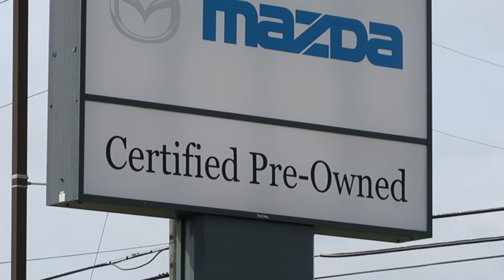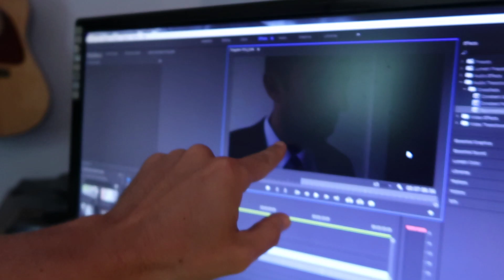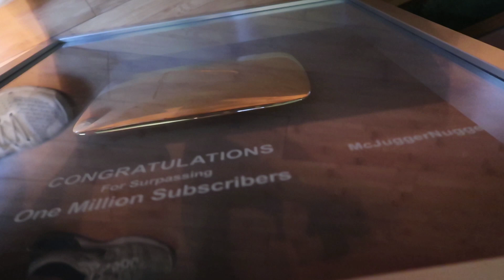THE GOLDEN PLAYBUTTON!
I came across an old friend...